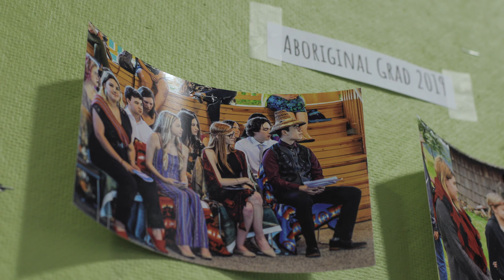First Nations in Canada: Brother Rick - Official Documentary [Canada, 2022]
This award-winning Canadian short documentary follows 62-year-old Sit-a-Luk Raymond Jones Peter, aka Brother Rick, who is a well-known member, knowledge keeper, dancer, and musician of Quw’utsun Cowichan First Nation.

He resides in his traditional Coast Salish territory in Scia’new Beecher Bay First Nation, which is commonly known as East Sooke in Victoria, BC.
In this film, you're going to find out what motivates Brother Rick to be involved with the schools and what impact his teachings are having not only on the students and teachers, but also on their parents, grandparents and school trustees.

Brother Rick (Canada, 2022) is a passion project created by Elton Hubner, founder of Eyes Multimedia, a video production company based in Vancouver, BC.

🏆 OFFICIAL SELECTION AND AWARDS:

⭐ Award Winner - BEST SHORT FEST
⭐ Award Winner - Canada Shorts - Canadian & International Short Film Fest
⭐ Award Winner - Toronto Documentary Feature & Short Film Festival
⭐ Nominee - Montreal Independent Film Festival
⭐ Official Selection - Ethnografilm Paris Film Festival
⭐ Official Selection - Chilliwack Independend Film Festival
⭐ Official Selection - Edmonton Short Film Festival
⭐ Official Selection - RNCI Red Nation International Film Festival